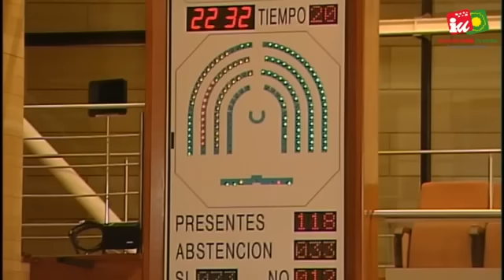Debate Cuba integro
Debate íntegro de la PNL del PP sobre Cuba en el Pleno de la Asamblea de Madrid del 20 de octubre de 2011.